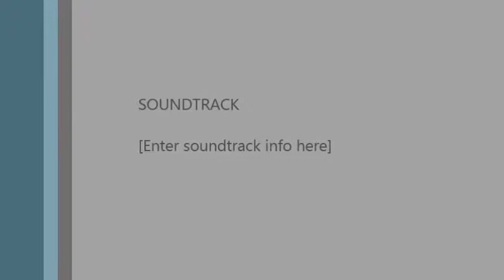Referandum ve Geleceğini Belirleme Hakkı - İsmail Beşikci / 11.11.2017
Referandum ve Geleceğini Belirleme Hakkı
Konuşmacı: İsmail Beşikci
Moderatör: Aziz Tekin
Düzenleyen: İsmail Beşikci Vakfı Yayınları
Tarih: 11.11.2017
Yer: TÜYAP İstanbul Kitap Fuarı / Salon 12